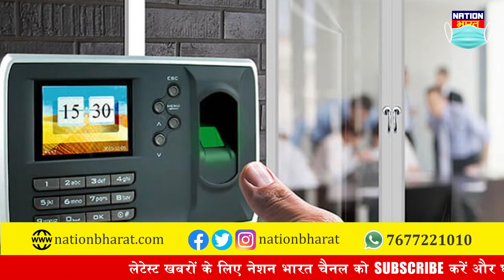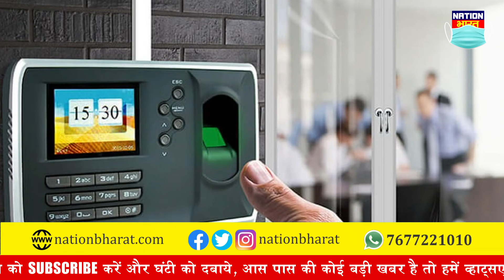Bihar Panchayat Chunav 2021 में इस बार नहीं चलेगा बोगस वोट, बॉयोमैट्रिक मशीन से होगी वोटर की पहचान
Bihar Panchayat Chunav 2021 में इस बार नहीं चलेगा बोगस वोट का तिकड़म, बॉयोमैट्रिक मशीन से होगी वोटर की पहचान, Bogus vote trick will not work this time in Bihar Panchayat elections 2021, voter will be identified by biometric machine